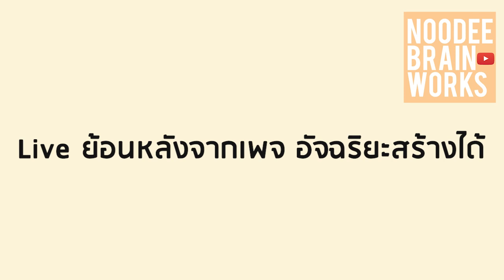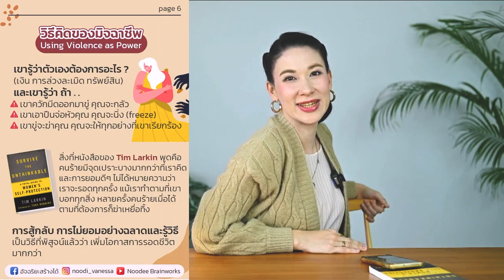เอาตัวรอดจากนาทีอันตรายสุดในชีวิต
( Recorded Liveจากเฟซบุ๊ค "อัจฉริยะสร้างได้" )